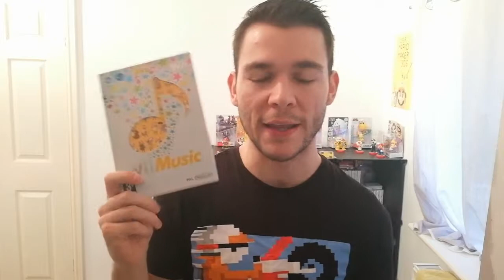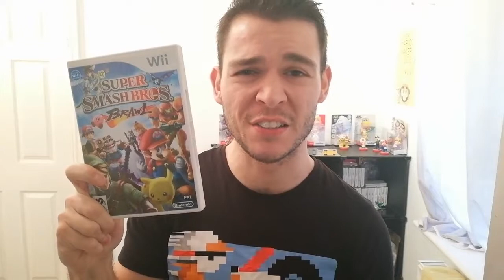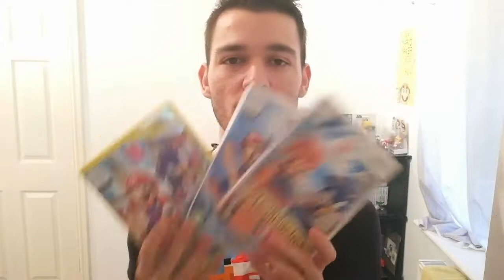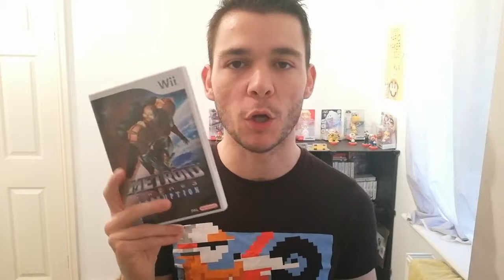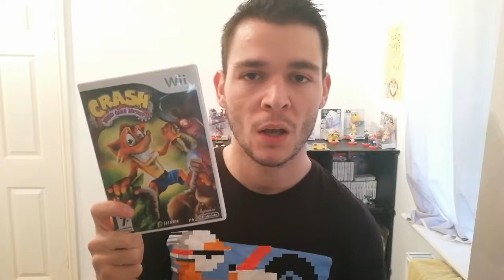My Nintendo Wii Game Collection !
A collection video showing all of my games from Nintendo's most successful console of all time...the Nintendo Wii !!